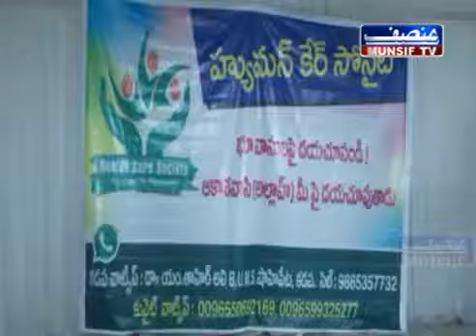Hijama Camp at Cuddapah Free in May 2016 by Hyderabad Hijama Centre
Its the best All the Treatments Said by Prophet Mohammed(Sallallahu Alaihi Wassalam) Camp was Organised Free by Human Care Society, Cuddapah, Andhra State.